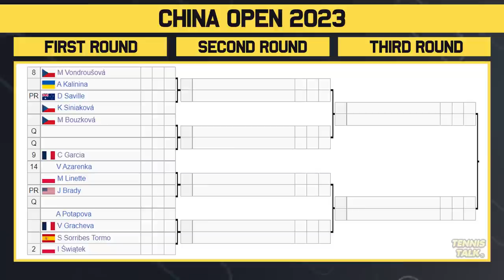Swiatek, Gauff Rematch at China Open 2023 | Tennis Talk News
China Open 2023 official WTA Ladies draw is out now. This event in Beijing, China and is part of the Asian Swing for 2023. The best players in the world will be competing including Aryna Sabalenka, Iga Swiatek, Maria Sakkari, Elena Rybakina, Jessica Pegula and Coco Gauff.

0:00 | Intro
0:14 | Withdrawals
0:31 | Section 1 | Sabalenka (1)
1:33 | Section 2 | Pegula (4)
2:17 | Potential Matchups
2:40 | Section 3 | Gauff (3)
3:37 | Section 4 | Swiatek (2)
4:22 | Potential Matchups
5:01 | Prediction